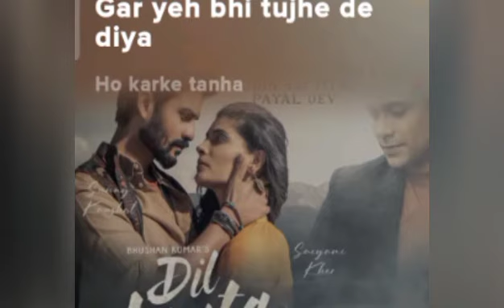dil Lauta do (Hindi song)